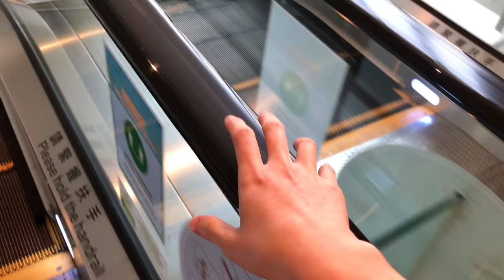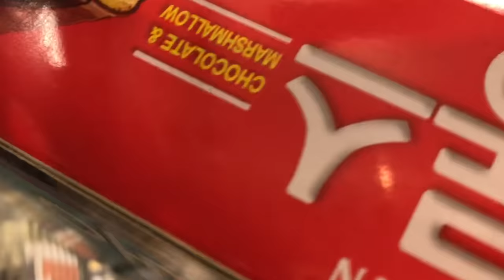Reborn Life| 1st Day In The Life Of 2021 With Baby Louise - Reborn Video Reborn Vlog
*I truely know that these are reborn dolls, NOT real babies! I make these role-play videos are just for entertainment.* 📹

I love reborns and I love sharing videos with all the reborn lovers from all around the world! 🌎 I hope you enjoy this video as much as I do, and don’t forget to leave a comment to let me know your thoughts about my videos.😉

Emily Wong
Tuen Mun Central Post Office
Hong Kong

⭐️Further informations about my dolls⭐️

👶🏻 𝕃𝕚𝕝𝕚𝕒 𝔾𝕣𝕒𝕔𝕖 (25/4/2019)
🍼 Kit - vivienne by sandy faber
🍼 Reborned by - lilypie reborn nursery
🍼 Rooted by - mandys_babies

👶🏻 𝕃𝕠𝕦𝕚𝕤𝕖 ℙ𝕖𝕡𝕒 (22/2/2020)
🍼 Kit - lou lou by joanna kazmierczak
🍼 Reborned by - 404babies